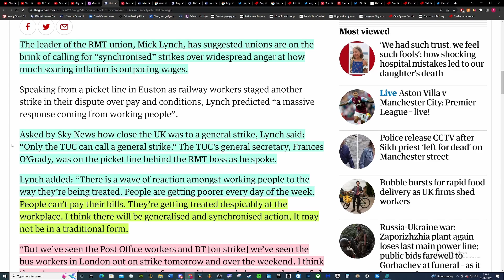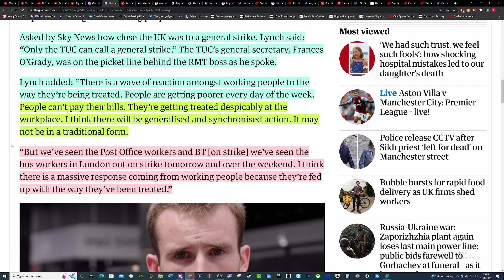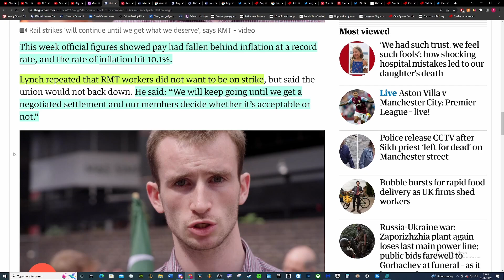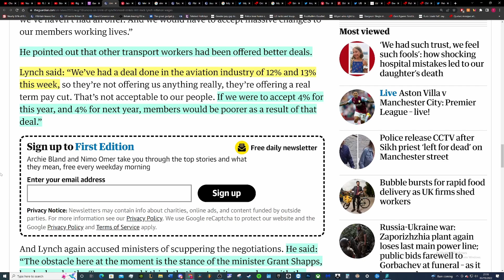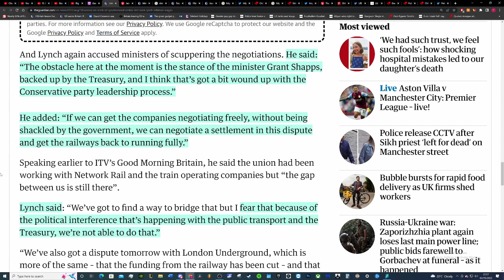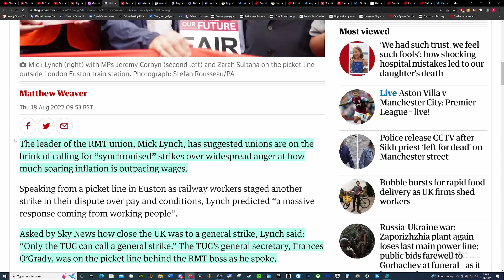Unions warn of synchronised strikes. An autumn of discontent coming.